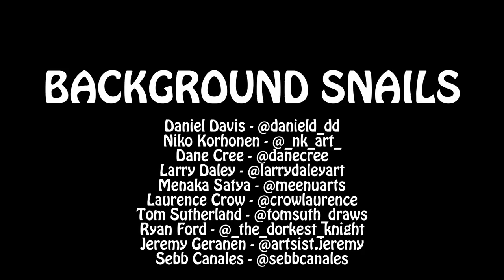Shmelf & Blorvin - Stephen Hutchins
A trippy animated short about two friends, Shmelf & Blorvin, and their snail-related antics.

By Stephen Hutchins